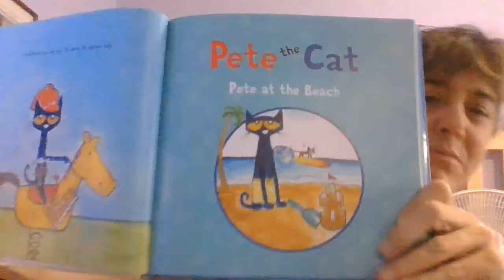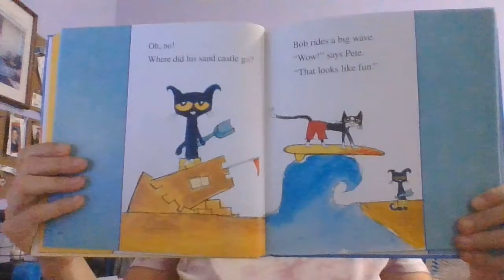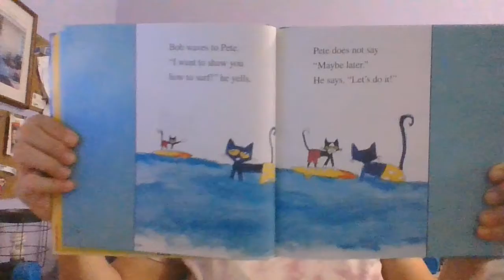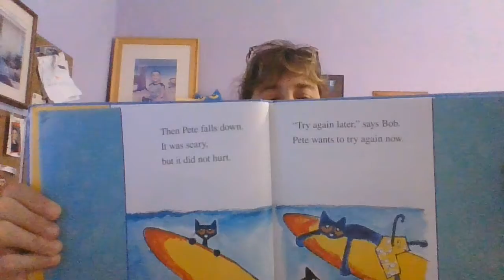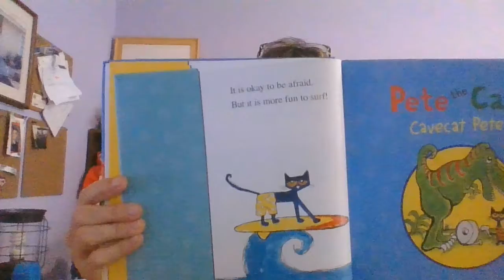Pete the Cat, Pete at the Beach, gr. K-2, #72